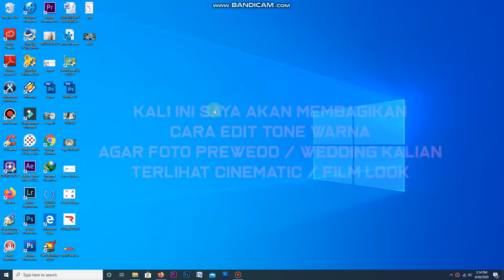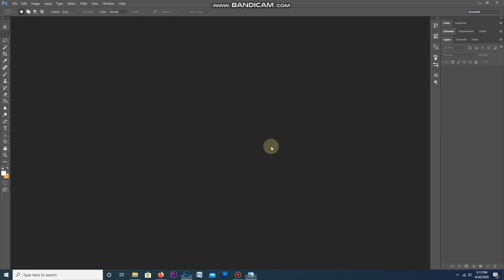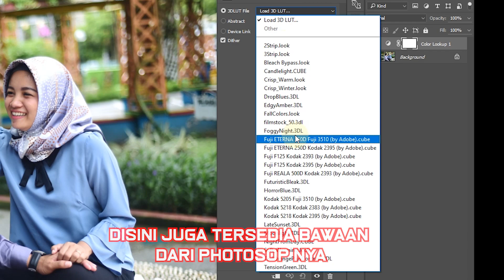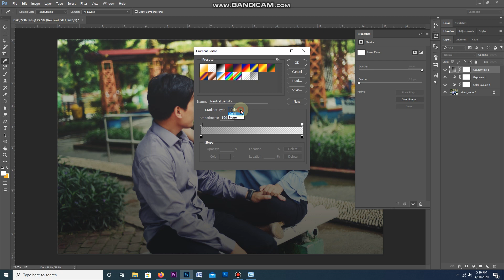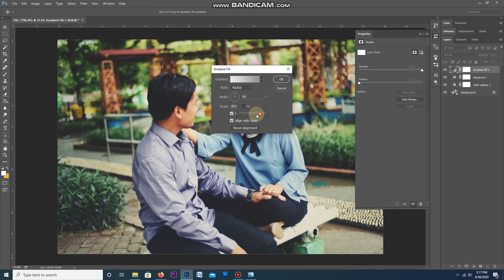CARA EDIT TONE EROPA FOTO JADI LEBIH CINEMATIC I (Membuat Photo Terlihat Filmlook)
BIAR TAMBAH SEMANGAT BUAT TUTORNYA ...

cara simple membuat tone eropa menggunakan adobe Photoshop
biar kalian makin banyak JOOOOOBBBB ... dengan cara ini ..
agar client makin puaas dengan hasil fotoan kalian ...

jika kalian ingin kan Lookup nya .. koment & cantumkan email kalian ..

semoga bermanfaat ...